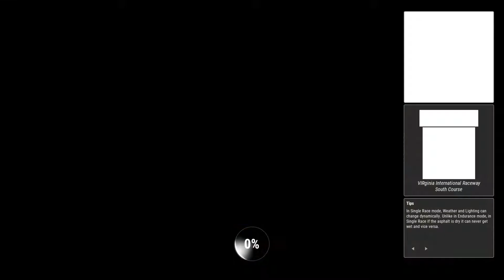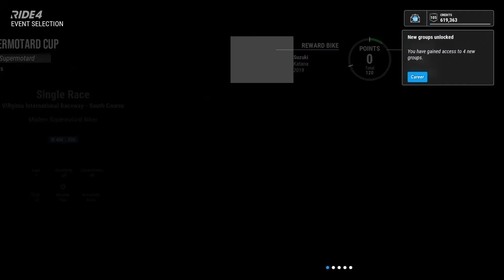Ride 4 | Career | World League | Supermotard Cup Part 1 | Husqvarna FS 450